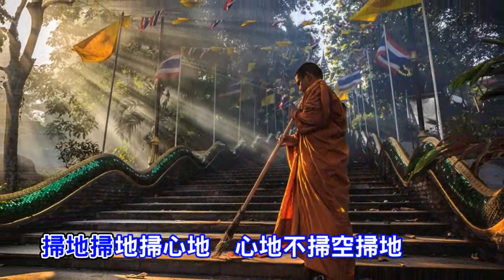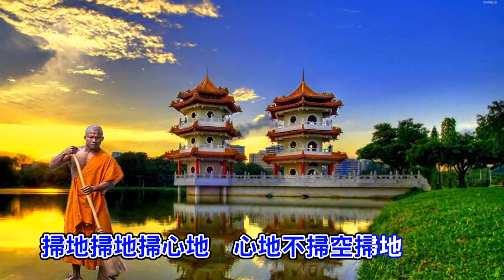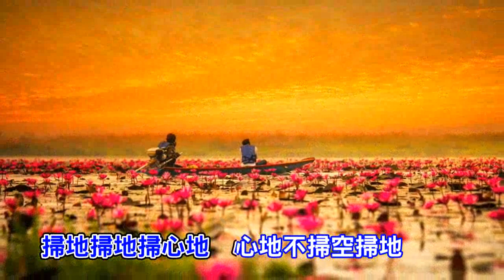[佛曲] 掃心地 - 見忍法師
【廖慶有MV製作】

見忍法師- 掃心地